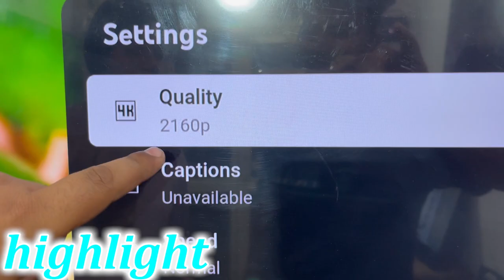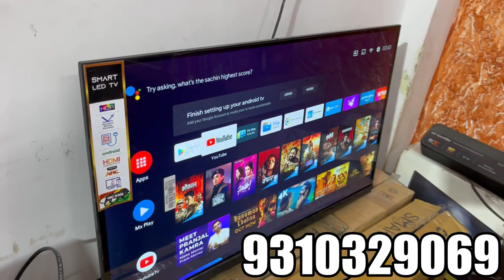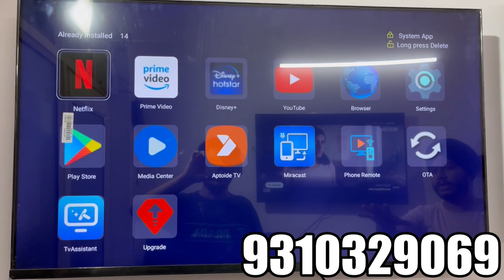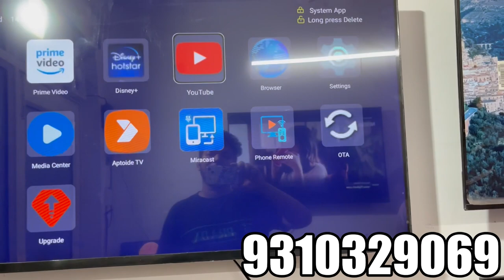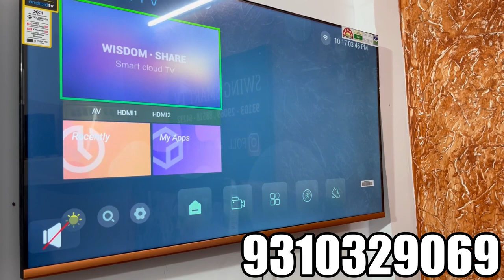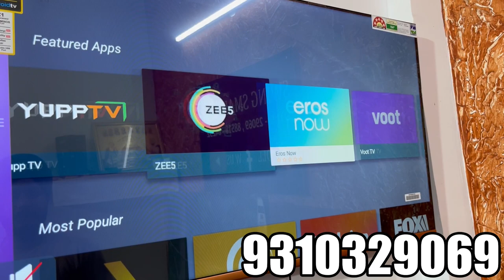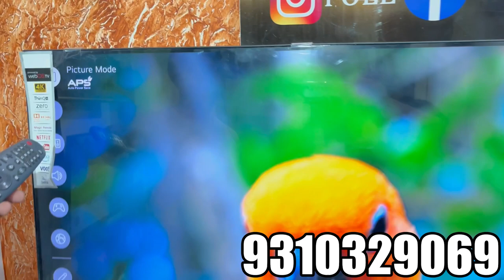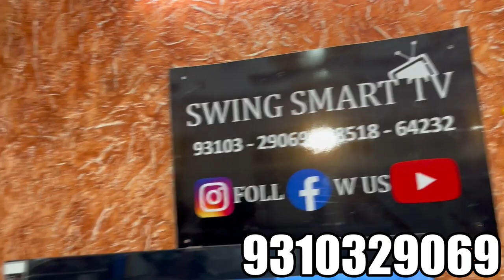55inch google Tv Rs.6999/- 😱 | {Led Tv खरीदें बहुत ही कम दाम में} Cheapest Led Tv Market Delhi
55inch google Tv Rs.6999/- 😱 | {Led Tv खरीदें बहुत ही कम दाम में} Cheapest Led Tv Market Delhi

𝙎𝙝𝙤𝙥 𝘿𝙚𝙩𝙖𝙞𝙡𝙨
SWING SMART TV ENTERPRISES
shop No 15 Jatin complex Vishnu Garden,

𝙆𝙚𝙮 𝙥𝙤𝙞𝙣𝙩𝙨

electronics market
wholesale electronic market in delh
electronic market
electronics market
ac
ashi electronic gurugram
ashi electronics gurgaon
cheapest led tv in gurgaon
cheapest electronics market
cheapest home appliances in gurgaon
cheapest led tv market in delhi
electronic warehouse
gurgaon electronic market
heavy discount at ashi electronics gurgaon
home appliances at half price
led tv
led tv wholesale market
washing machine
ac market
fridge market
half rate showroom
led tv
branded ac market
doubledoor fridge
led tv
4k tv
samsung tv
realme tv
43inch
smart tv
led tv
सबसे सस्ता led tv दुकान
सबसे सस्ता 32 inch 4k led tv in cheap price
चाँदनी चौक का सबसे सस्ता और अच्छा tv कहाँ मिलता है
सबसे सस्ता led tv
cheapest 32 inch led tv
cheapest 17 inch ped tv
32 inch led tv
32 inch tv
86 inch led tv
smart tv 32 inch
4k led tv 32 inch
lg 86 inch led tv
32 inch led tv price
why there is no 32 inch full hd tv?
is samsung 32 inch led tv a smart tv?
which is the best 32 inch smart led tv?
which is the best samsung 32 inch smart tv?